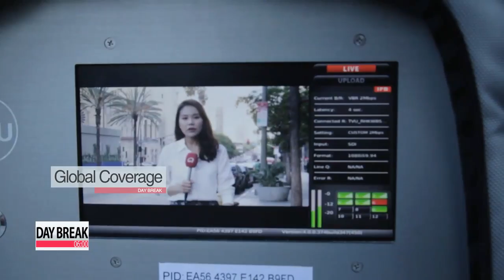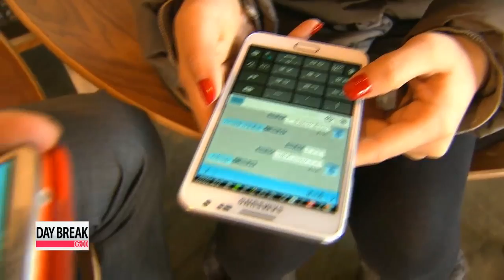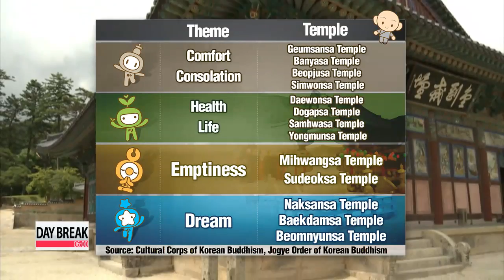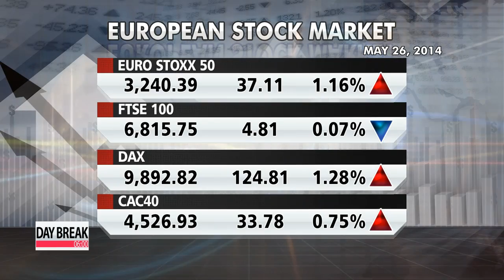DAY BREAK 06:00 South Korea, China reaffirm joint commitment to deter nuclear-armed North Korea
South Korea and China have reaffirmed their joint commitment to stop North Korea going ahead with another nuclear test.
Meeting in Seoul on Monday, the two countries' foreign ministers said that dialogue is key to resolving issues with Pyongyang.
Amid renewed threats of a fourth nuclear test, South Korea and China said a nuclear-armed North Korea will not be tolerated.
Following two hours of talks in Seoul on Monday, South Korean Foreign Minister Yun Byung-se and his Chinese counterpart Wang Yi agreed on the need to resume dialogue with Pyongyang.
This, for tangible progress in North Korea's denuclearization and to prevent further development of its nuclear capacity.
Yun said Monday's talks will send a clear message to Pyongyang.

"I believe Minister Wang's visit will be an opportunity to reaffirm our shared views on intolerance on North Korea's nuclear program, and peace and security on the Korean Peninsula and to send a clear message to the North."

China, North Korea's closest ally, has called for a swift resumption of the long-stalled, six-party denuclearization talks, involving the two Koreas, China, the United States, Japan and Russia.
But Beijing is growing more frustrated with Pyongyang as it continues to issue threats and launch provocations.
The visiting Chinese diplomat expressed hopes to work even more closely with South Korea.

"China would like to choose South Korea as a more intimate, cooperative partner in response to serious changes in regional and international circumstances."

The two sides also discussed details of Chinese President Xi Jinping's state visit to South Korea,... which may take place as early as next month.
Wang also met with President Park Geun-hye to offer his condolences over the tragic Sewol-ho ferry sinking.